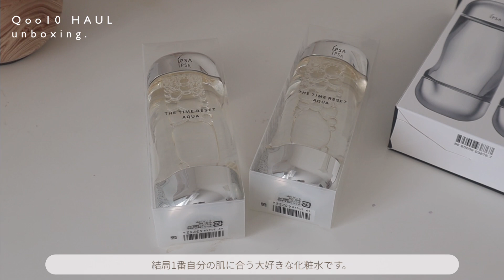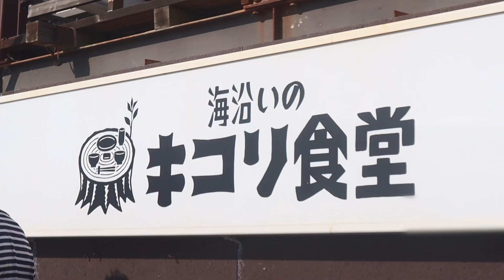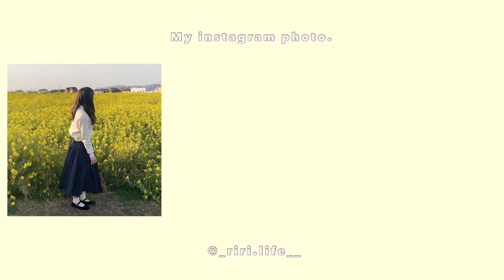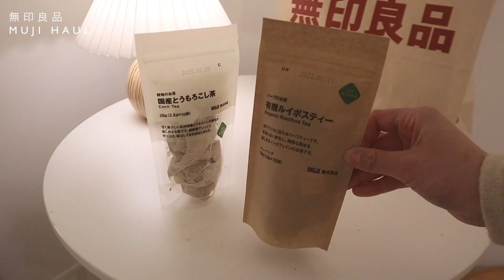vlog🌼 菜の花畑へドライブに行く休日。| ソレイユの丘. 鎌倉.江ノ島.海沿いランチ.手作りジャムを作るおうちカフェ.無印良品購入品紹介.Qoo10メガ割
こんにちは riri life です🌷
動画見て下さりありがとうございます！

🐻ミッフィーのキーホルダー購入先は楽天ルームに載せています！

撮影：Canon EOS Kiss M
編集：vllo